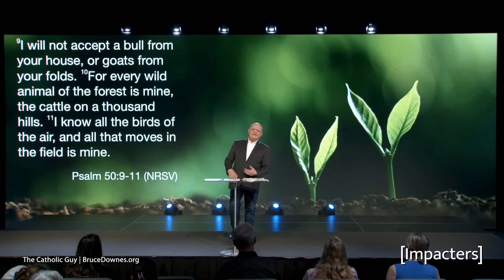Time To Grow: Looking After What God Has Given Us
Week 5 of the Time To Grow Series
On Demand

LS20241201